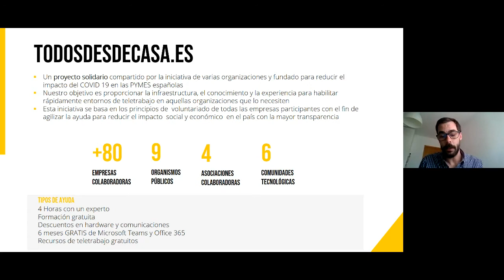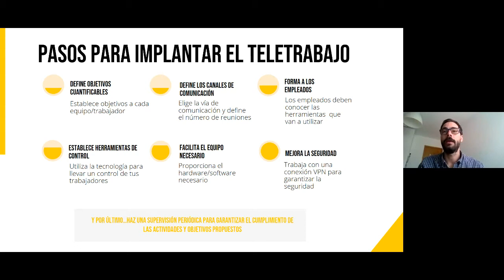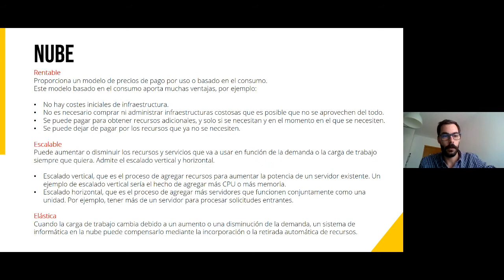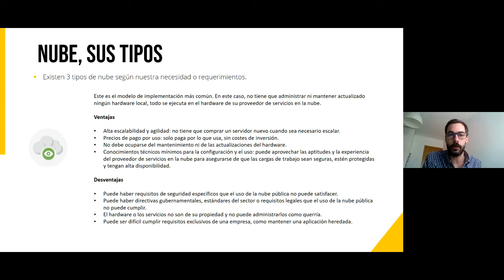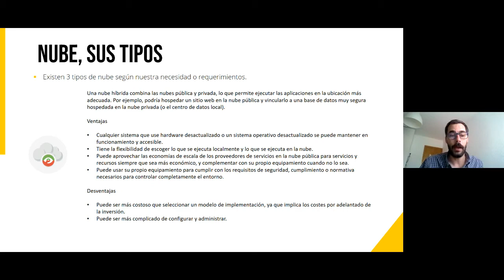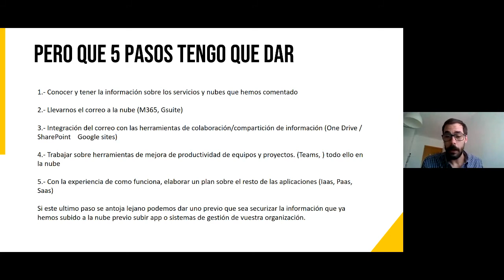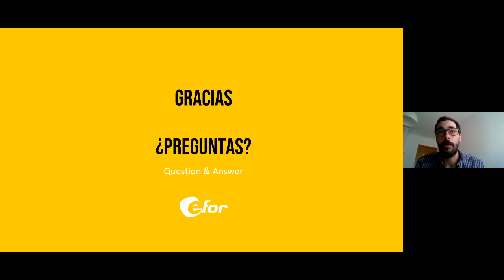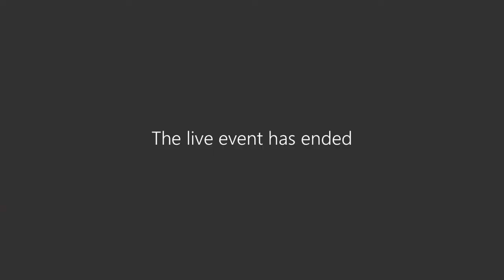5 pasos para teletrabajar usando la potencia de la nube - todosdesdecasa.es & madridconecta.org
SESIONES ONLINE PARA AYUDARTE A ADOPTAR EL TELETRABAJO

Sesión emitida el 9 de Junio de 2020

Título: 5 pasos para teletrabajar usando la potencia de la nube

En esta sesión descubrirás cómo trabajar de una manera más eficiente, en un entorno fiable y flexible, a través de los sistemas basados en la nube.

Para las empresas, en estos momentos más si cabe, se hace necesario trabajar con sistemas flexibles y disponibles desde cualquier sitio, entornos fiables que nos permitan desarrollar nuestro trabajo de manera más eficiente, controlando los gastos y limitando las inversiones de infraestructura, estas son algunas ventajas de los sistemas basado en nube:

-Control del gasto en modalidad pago por uso

-Rápida puesta en marcha de servicios

-Gestión y administración de manera sencilla sin grandes inversiones

-Sistemas flexible y adaptada a las necesidades de cada empresa.

Speaker: Jorge García (Microsoft Sales Specialist - EFOR)